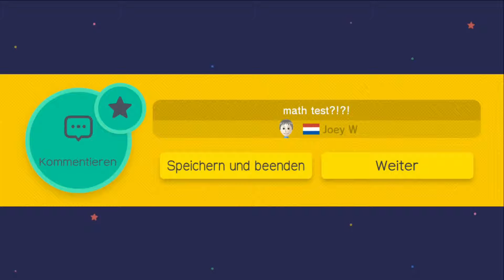Super Mario Maker - WiiU Gameplay Playing&Building (Part 1)